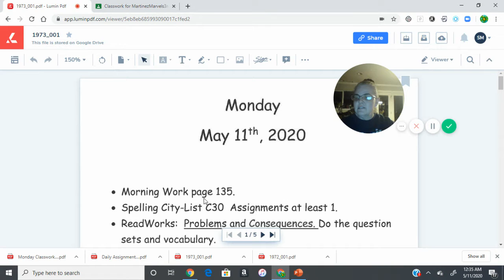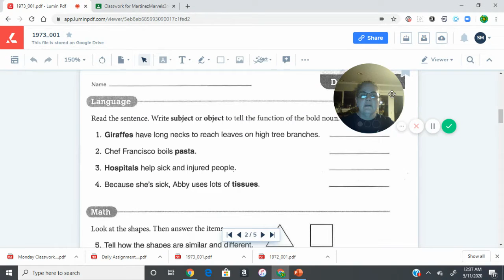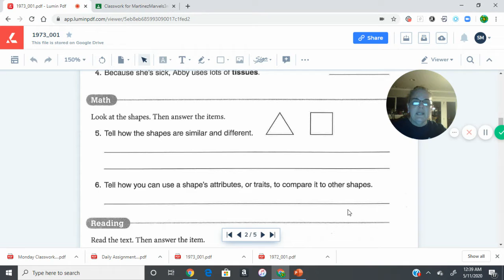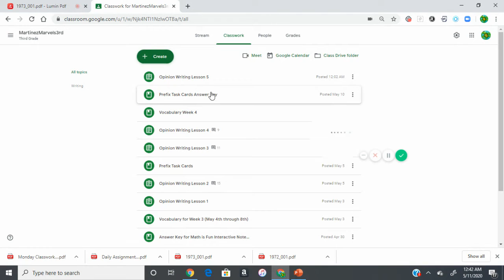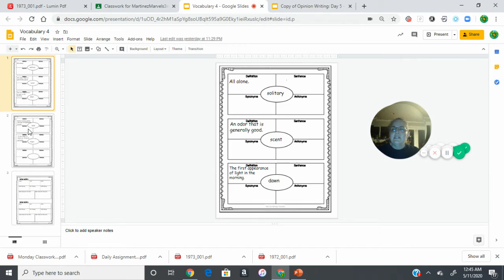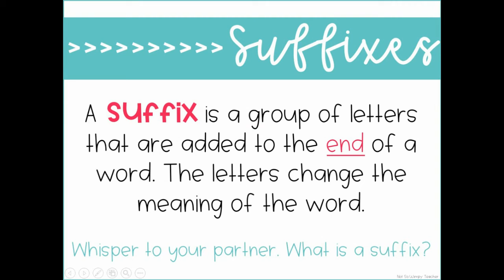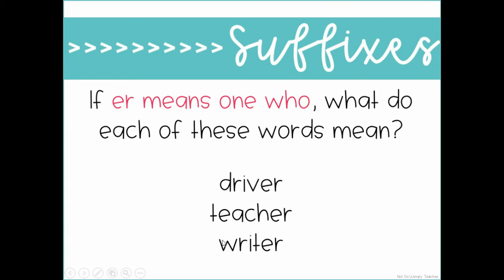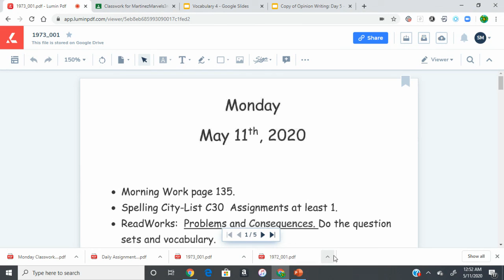Monday Video for May 11th, 2020